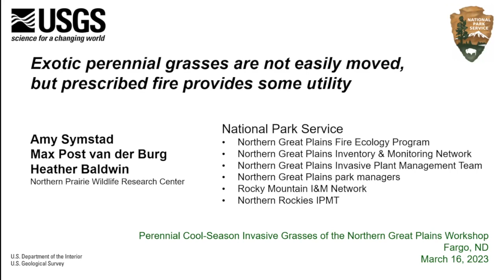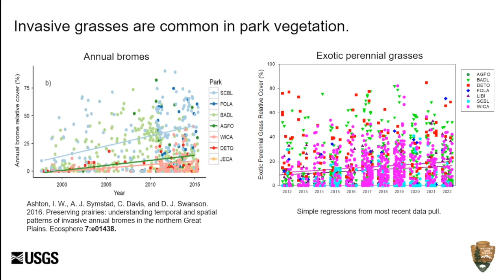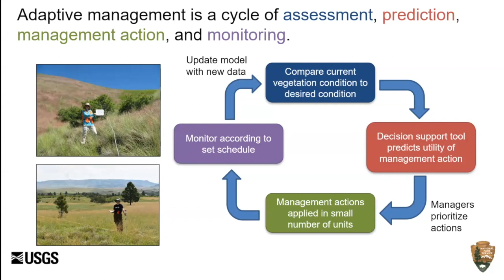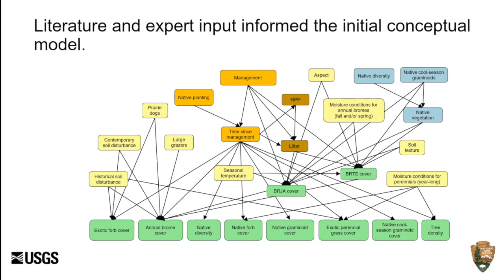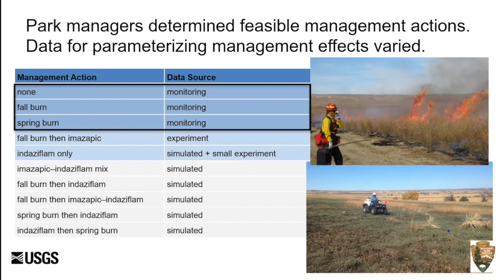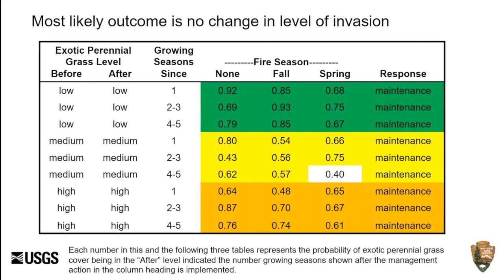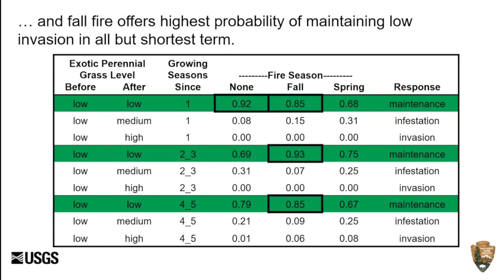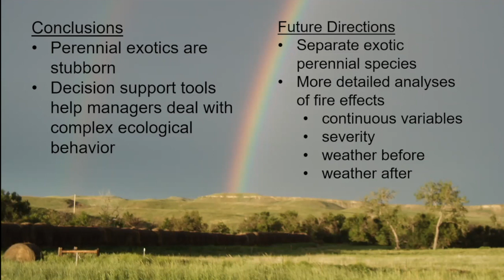Prescribed Fire Reduces Exotic Perennial Grass in Invaded Northern Prairie but Creates Invasion Risk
Presentation from the Perennial Cool-Season Invasive Grasses of the Northern Great Plains Workshop at North Dakota State University.

Full title for this one is "Prescribed Fire Reduces Exotic Perennial Grasses in Invaded Northern Mixed-Grass Prairie but Creates Small Invasion Risk in Uninvaded Areas" by Amy J. Symstad, Max Post van der Burg, and Heather Q. Baldwin.